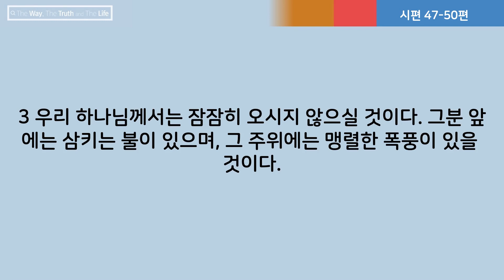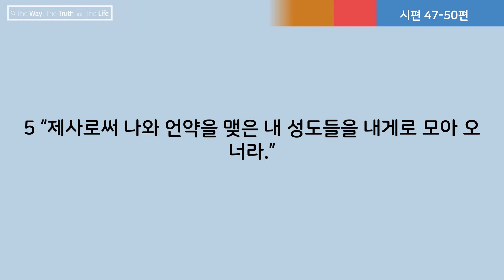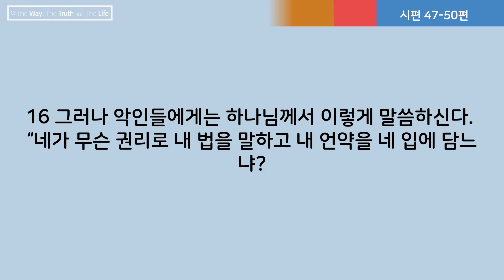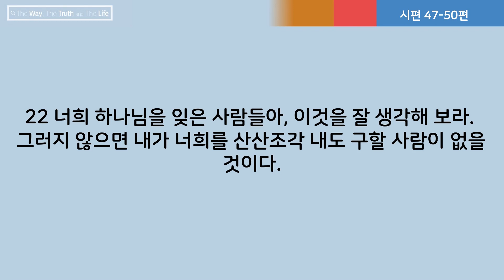[전 목사가 읽어주는 성경] 시편 47-50편 | 161일차 | 2023년 6월 10일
[전 목사가 읽어주는 성경]
시편 47-50편
161일차
2023년 6월 10일